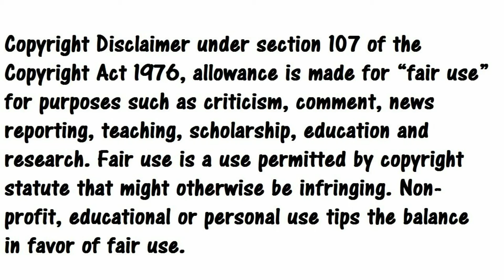Opinon The mandalorian 2x06 Fantastico